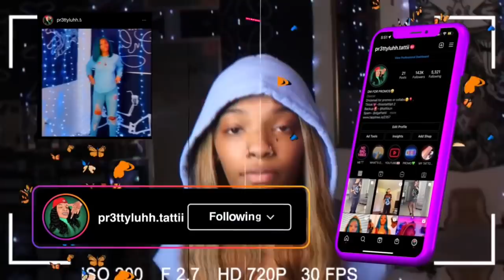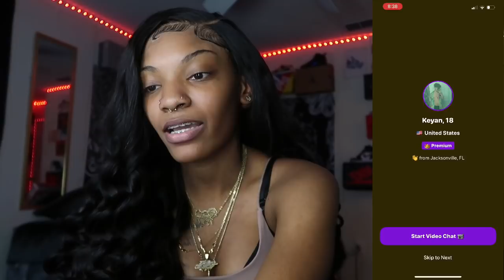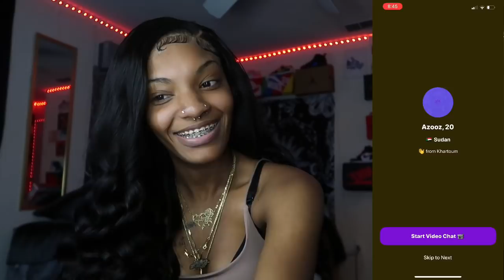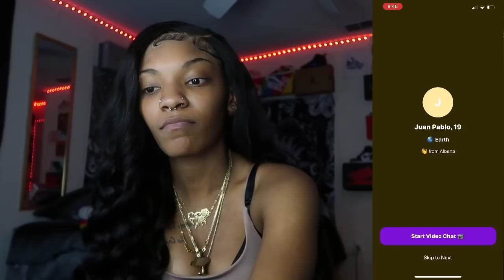RIZZING UP FINE N1**AS ON MONKEY💍,RATING ME 1/10🫣🥰